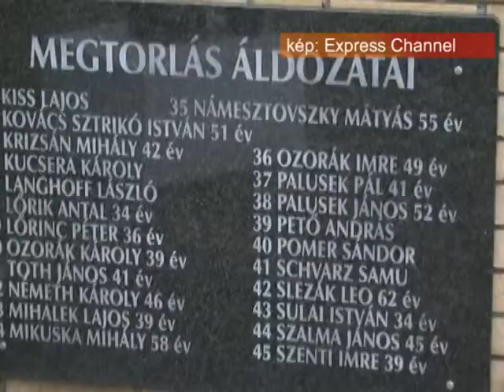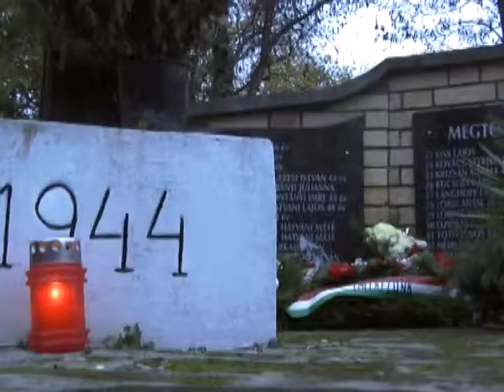15 11 koszoruzas B